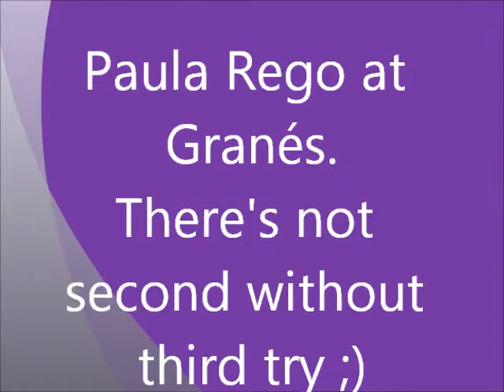Paula Rego at Granés school, 3rd try.wmv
Third try of our work about Paula Rego. Escola Ramon Macip - Dolors Granés. Cardedeu. Spain.